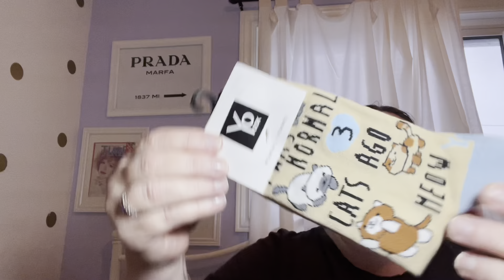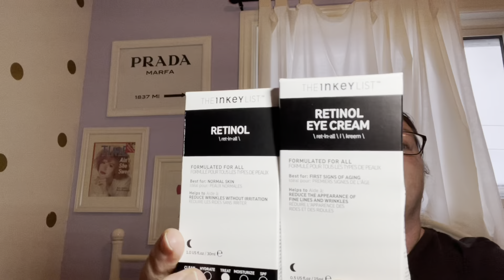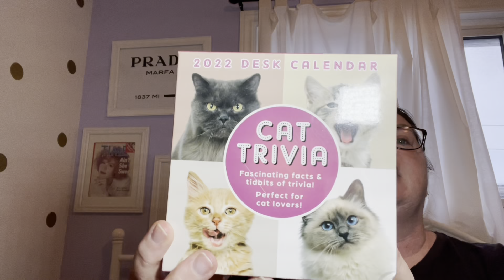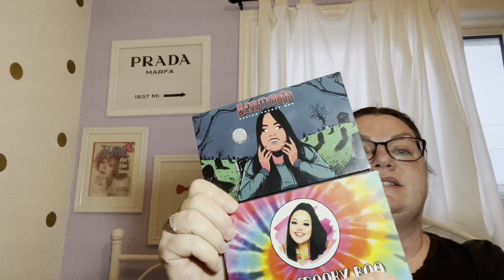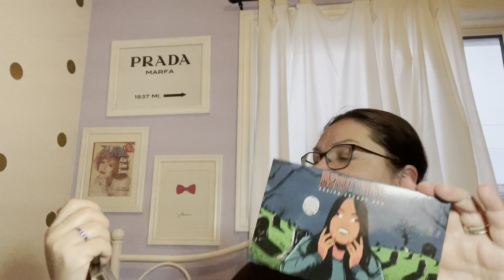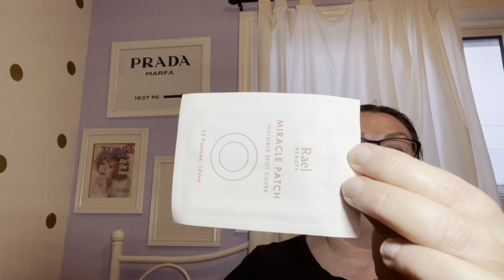What I Got For Christmas….. In My Stocking, From My Husband and Parents!!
**Today I’m Sharing What I Got For Christmas … In My Stocking, From My Husband and Parents!! **

RECOMMENDED PRODUCTS--
...and products that you ask about... and products that I am using/wearing.

My Makeup:
Younique

or
St. Marys, Ontario
N4X 1A7